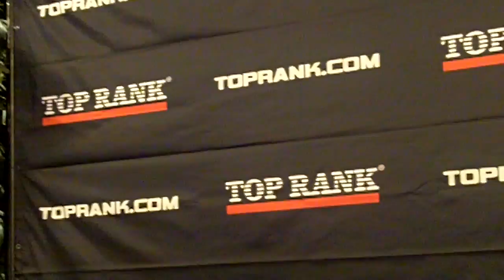Trevor McCumby vs Michael Glenn weigh-in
TREVOR McCUMBY - Phoenix, AZ (5-0, 5 KOs) vs MICHAEL GLENN -
Hutchinson, KS (2-3-1, 1 KOs) weigh-in.